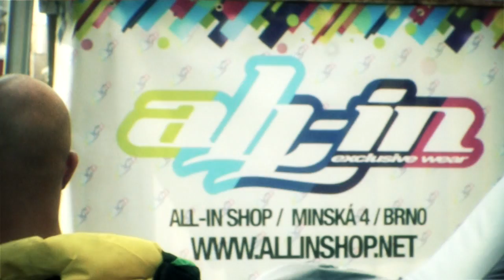ALL IN - Street Jam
Promo video pro ALL - IN Shop

Kamera: Pavel Průcha
Střih : Vj driver
Vyrobeno : ART VISUAL ILLUSION